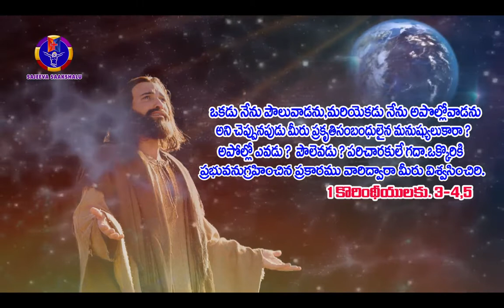today Bible massage/word of God/today Bible verse/Bro Benhur babu/Benhur babu videos